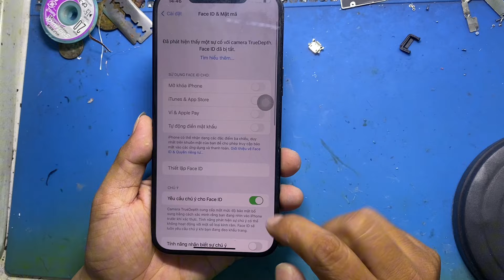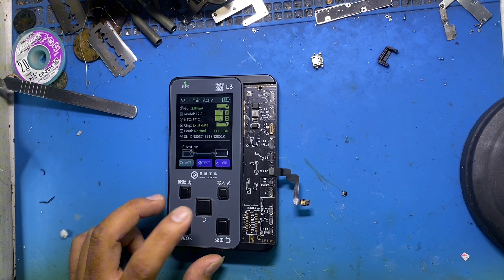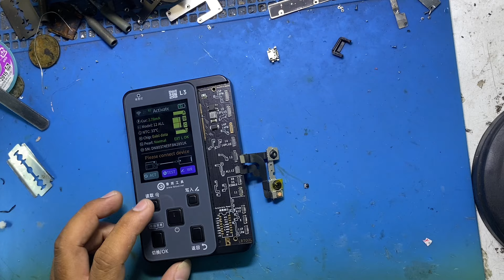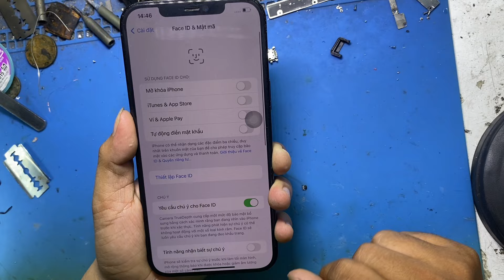Sửa face id iphone 12prm khò hàn đơn giản nhất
Cửa hàng Bảo Đặng chuyên mua bán trao đổi sửa chữa ,ép kính ,chạy phần mềm ,mở google ,bypassip….
Địa chỉ 1237 đường 3/2 p6 q11
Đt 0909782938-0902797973